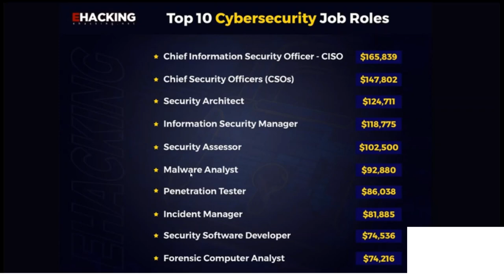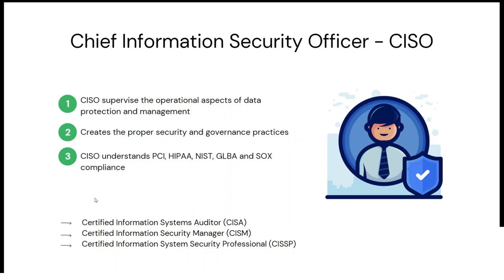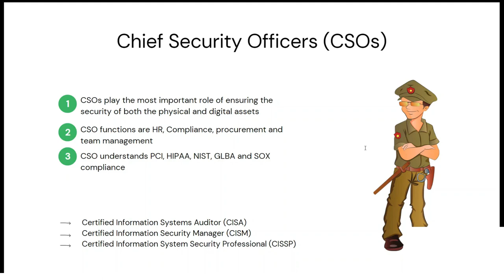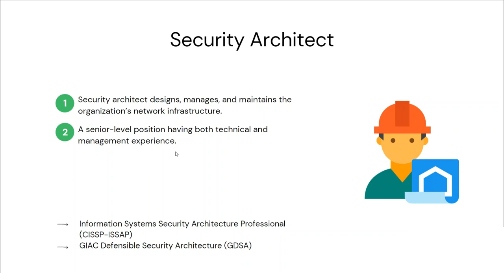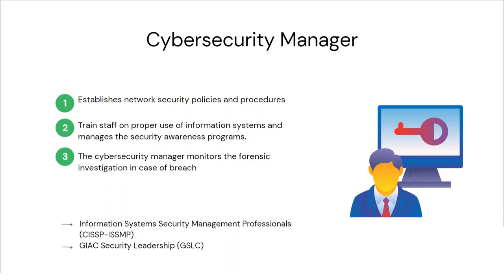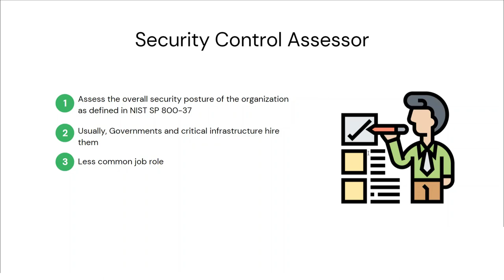Job Roles, Salaries, and Certifications| Cybersecurity Industry Concept for Beginners